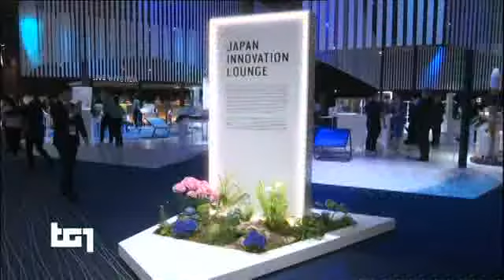§.151/** (28 GIUGNO 2019) G20 di Osaka // TG1+televideo 27/06/2019 domani, temi: dazi e commercio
§.152/** (28 GIUGNO 2019) G20 di Osaka // TG1+televideo 27/06/2019 oggi l'arrivo del PREMier Conte

§.150/** TG2+televideo 27/06/2019 :title: TUNISI, DOPPIO ATTACCO KAMIKAZE: MORTI, FERITI

== televideo rai 27/06/2019 ore 15:30 ==
§ Pagina 103
LAVAGGIO CERVELLO SUI BIMBI, 18 ARRESTI
In affido retribuito a conoscenti   ›140

SEA WATCH FERMA AL PORTO DI LAMPEDUSA
Salvini: "Arresti e sequestrare nave"
Moavero: "La legge va applicata"    ›140

Toninelli:"Porti rimarranno chiusi" ›140

DL CRESCITA, SENATO APPROVA LA FIDUCIA
Già passato alla Camera, è legge    ›120

Conte ottimista sulla procedura Ue  ›120

DUE ATTACCHI KAMIKAZE A TUNISI,UN MORTO
Polizia nel mirino, diversi feriti  ›130

MAFIA, CACCIA A COMPLICI MESSINA DENARO
19 insospettabili indagati da Dda   ›140

§ Pagina 117
:title: ZINGARETTI A CONTE: INCONTRO SU SEA WATCH

§ Pagina 150
ATTACCHI KAMIKAZE A TUNISI,MORTO AGENTE
Obiettivo la polizia,diversi feriti ›151

STRAGE BATACLAN,AUTORE FERMATO A DRESDA
Bosniaco, 39 anni, sarà estradato   ›152

BERLINO, NUOVO TREMORE PER LA MERKEL
Portavoce: sta bene, andrà al G20   ›153

§ Pagina 151
:title: TUNISI,DOPPIO ATTACCO KAMIKAZE:MORTI, FERITI
Due esplosioni a Tunisi: la prima nel centro della città, non lontano dall'
ambasciata di Francia; la seconda nel parcheggio della sede della direzione antiterrorismo di El Gorjani.
I media locali parlano di attentati kamikaze. Ci sarebbero "morti e molti feriti". Il ministero dell'Interno riferisce 4 feriti nella prima esplosione e un agente morto; 4 agenti feriti nella seconda esplosione, dove un kamikaze in bici si sarebbe fatto esplodere al passaggio di un auto della polizia che usciva dal parcheggio L'Unita' di Crisi della Farnesina e l' ambasciata italiana a Tunisi sono attive:operativo un numero di emergenza.

§ Pagina 152
:title: STRAGE BATACLAN,AUTORE FERMATO IN GERMANIA
Arrestato uno dei presunti autori dell'attacco terroristico al Bataclan di Parigi, nel novembre 2015. Il 39enne bosniaco sospettato del fatto è destinatario di un mandato di cattura europeo con l'accusa di sostenere un' organizzazione terroristica in connessione con attacchi terroristici compreso quello al Bataclan. E'in custodia provvisoria in attesa di estradizione. Lo ha annunciato la procura di Dresda.

§ Pagina 153
:title: BERLINO, NUOVO TREMORE PER CANCELLIERA MERKEL
La cancelliera Merkel è stata colta di nuovo da un improvviso tremore durante una cerimonia con il presidente Steinmaier a Berlino. La leader tedesca ha iniziato improvvisamente a tremare in tutto il corpo durante il discorso del presidente. Un collaboratore le ha offerto un bicchiere di acqua, ma ha rifiutato. Il portavioce ha minimizzato l'episodio, sottolinenando che sta bene e sarà al G20. Qualche giorno fa, la cancelliera aveva avuto una crisi simile durante l'incontro con il presidente ucraino Zelenski. In quella occasione aveva attribuito l'indisposizione alla disidratazione.